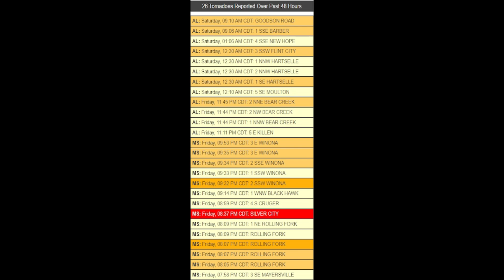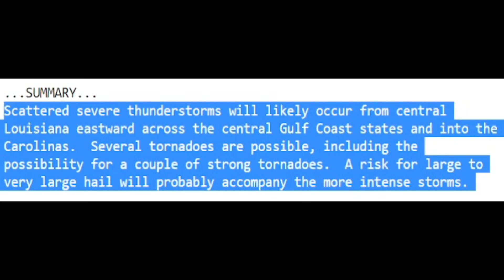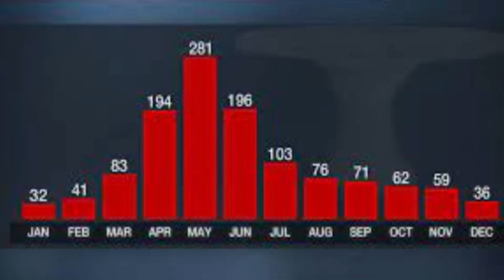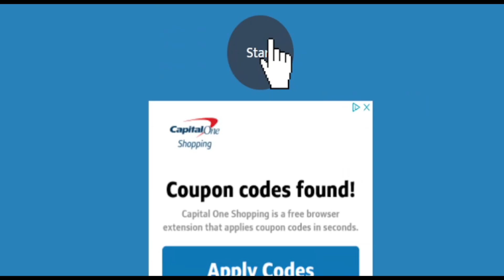Another Potential Severe Outbreak Coming! - The WeatherMan Plus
We have a strong storm coming and bringing with it another potential severe weather outbreak. In this video I update you on the timing and locations at risk.